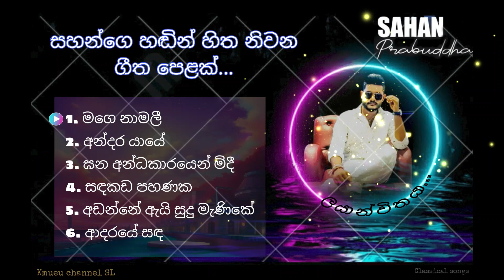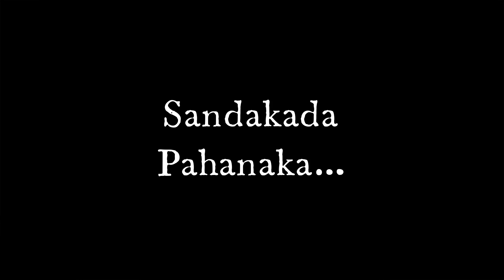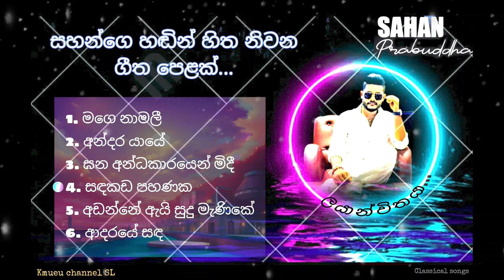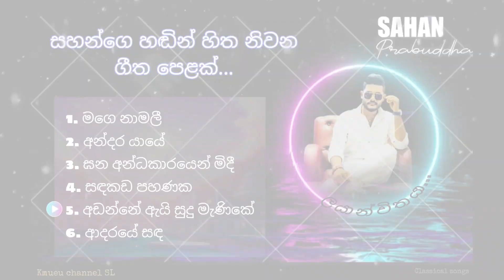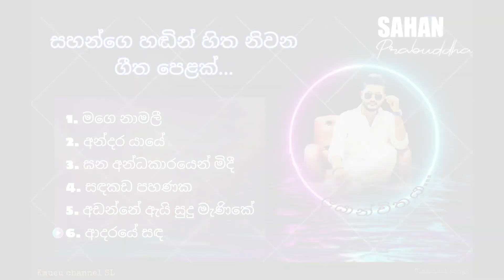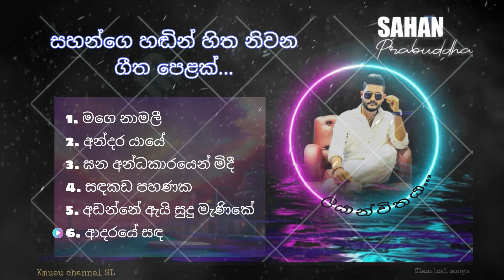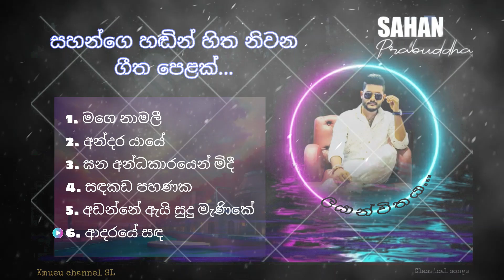ඇස් පියාගෙන අහන් ඉන්න සහන්ගෙ හඬින් ගීපෙළක් 💙❤️ Sahan Prabuddha || Hirustar season 3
Songs:
0:00 - Intro

0:09 - Mage Namali

3:21 - Andarayaye

6:42 - Gana Andakarayen ( round 2)

9:53 - Sandakada Pahanaka (ticket to finale round)

13:11 - Andanne Ai Sudu menike

16:31 - Adaraye Sanda

Set of Classic songs from the voice of Sahan Prabuddha ❤️💛

original songs:

Hirustar :

Hiru star season 3

shorts

Hirustar
songs
classical songs
Sinhala to